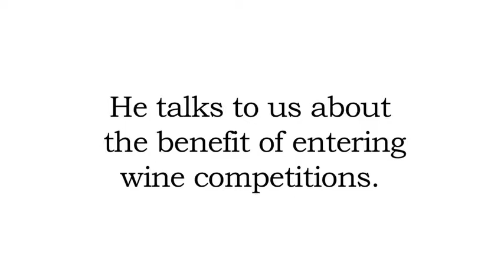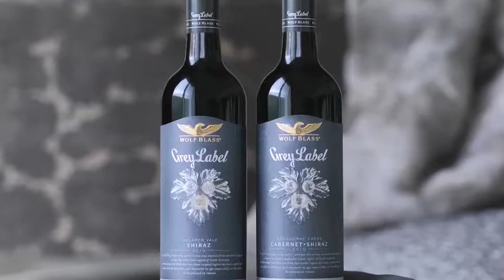Wolf Blass' Chris Hatcher celebrates InterVin Wine Awards win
Wolf Blass was named Winery of the Year at the 2013/14 InterVin International Wine Awards in Canada. Chief Winemaker Chris Hatcher explains how competition help benchmark quality for the winemaking team at Wolf Blass and what winning InterVin's Winery of the Year means.